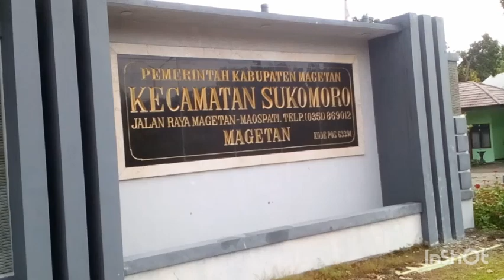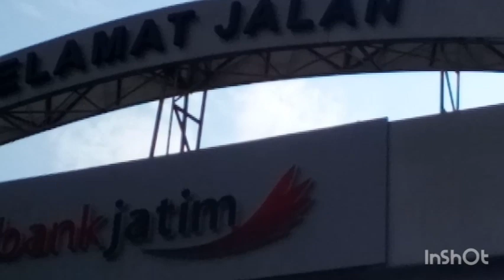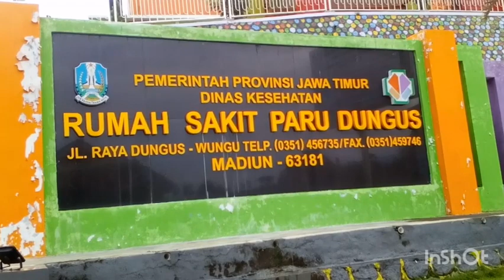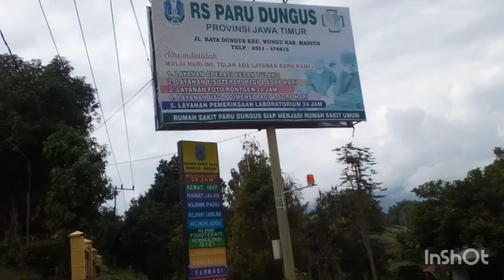PERJALANAN MENUJU TEMPAT KERJA Pak AWe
Jarak yang ditempuh dalam suatu perjalanan disikapi dengan berbagai macam, ada yang menjenuhkan, biasa biasa saja, dan MENYENANGKAN.

Begitu juga perjalanan yang ditempuh Pak AWe dalam bentuk Berangkat dan Pulang kerja, dirasakan dengan ENJOY dan tanpa beban.
Lamanya perjalanan tak akan terasa, walau sebenarnya memakan waktu 45 - 60 menit sekali perjalanan.

Kalau perjalanan sudah dirasakan dengan ENJOY, maka pemandangan di kanan kiri nya akan tampak indah dan menawan mata.

Banyak orang yang mengatakan KUMPULKAN HAL HAL YANG INDAH DI OTAK MU, PASTI AKAN TERASA NYAMAN, APAPUN KEADAANNYA.

OK, Selamat Menikmati perjalanan dengan ENJOY, seperti perjalanan panjang Pak Awe (Magetan - Madiun PP) yang telah dimulai 18 tahun yang lalu.

Salam AWe Indonesia

27. : Berlebaran Ala AWe Indonesia
30. : TAMAN INSPIRASI DI WAKTU SUBUH
31. : Hobbyku Berkebun, Lha Sampeyan Opo ?
32. : Pesan Pak Awe di Malam Lebaran

33. : Lebaran di Suasana Pandemi Covid 19

34. : Ada Inspirasi Saat Pantau Belimbing Dari Serangan Lalat Buah